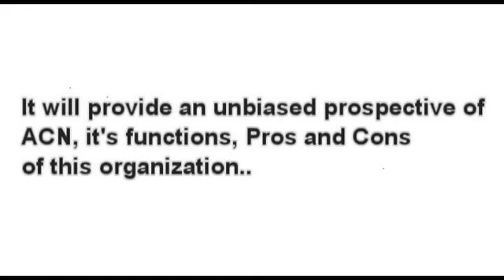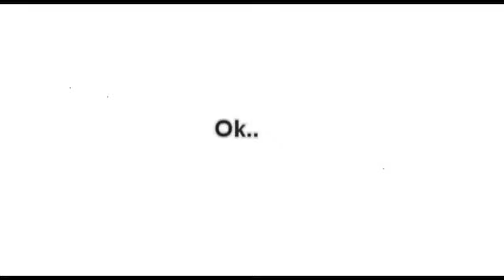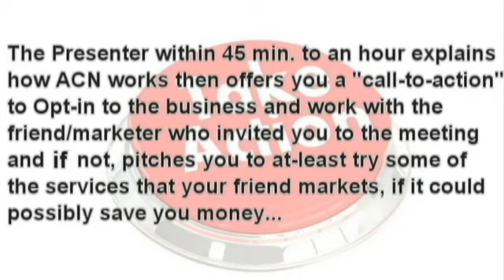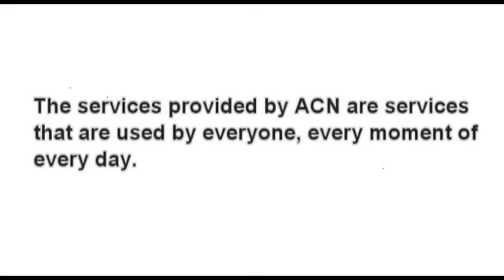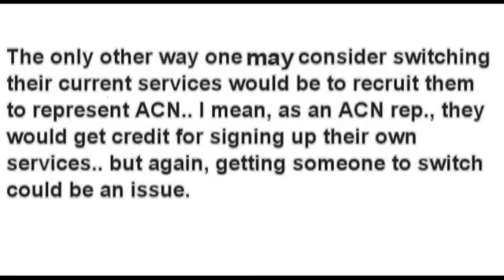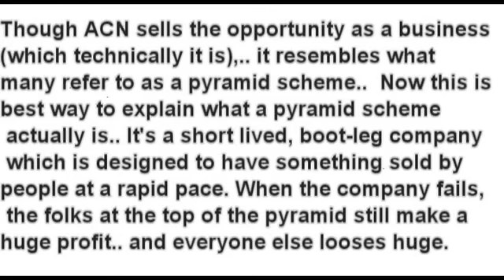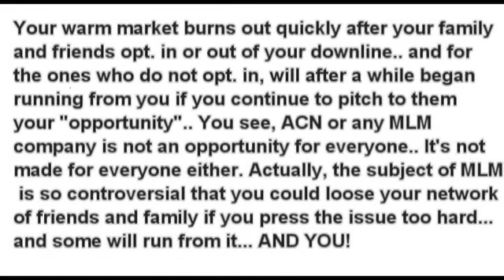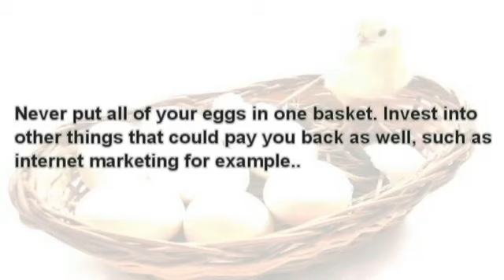Is ACN Scam or Not ACN Review the Truth behind ACN Not a Troll Review nor an ACN REP review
This is the most informative video about ACN period. Is ACN scam, or not, really? Is it the best decision for you?
Click this link to get access on how to integrate your MLM online ;).